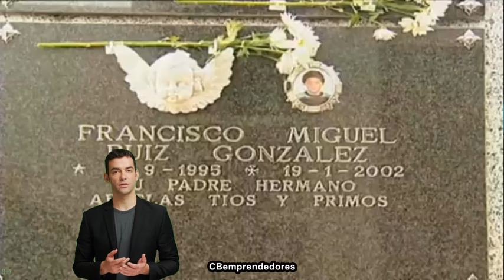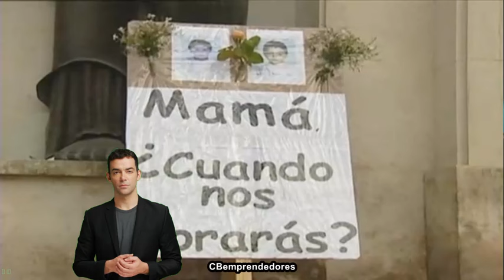🔴 La Criminoteca: Francisca Ballesteros - La Envenenadora de Melilla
Hoy traemos la historia de Francisca Ballesteros, apodada "La Envenenadora de Melilla", una mujer española condenada por el envenenamiento y muerte de su esposo e hijos con carbimida, zolpidem y otros sedantes. Descubre los detalles escalofriantes de sus crímenes, su motivación oculta y el impacto devastador que dejó en su comunidad. Acompáñanos en este episodio de La Criminoteca mientras exploramos los oscuros rincones de la mente criminal.

¡Únete a La Criminoteca y sé parte de nuestra comunidad! Si disfrutas de las historias impactantes y la investigación criminal, considera apoyarnos para seguir trayéndote contenido de calidad. Contribuye a través de una membresía mensual y conviértete en un miembro especial de La Criminoteca.